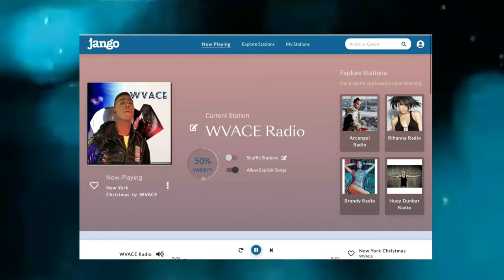Video PROMO 🟠 NEW YORK CHRISTMAS ♥️ | By: WVACE - (Christmas Song)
My new Christmas song
Watch video @

If you’d like to hear/see me do me do a song 🎵 please let me know.
(NEW YORK CHRISTMAS)
NOW
available anywhere music is sold.
My video’s release date is (Tuesday) December 21

A few place to buy or
download/ stream
🔴NEW YORK CHRISTMAS

Because all I want for Christmas is your heart ♥️ under the tree 🌲

💛 It watch 3 of my favorite YouTube videos below is the link

And who could forget ( Silver Bells 🔔 😃)

This song is about love in Manhattan, New York. There are over 8 million people living in NYC, and rarely is love and options for Christmas or any day.
This song was inspired from listening to artist like Mariah Carey, Ariana Grande, Justin Timberlake, The Weeknd, Sia, Rihanna, Beyoncé, Nina Simone, Justin Bieber, Whitney Houston just to name a few, are all aspirations to what made the song possible.